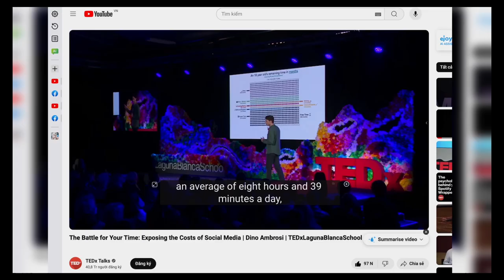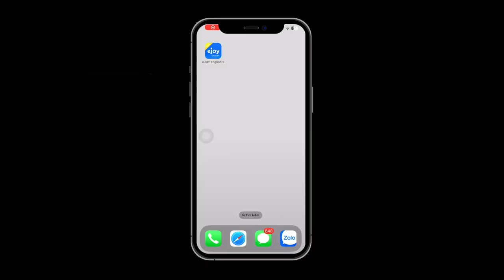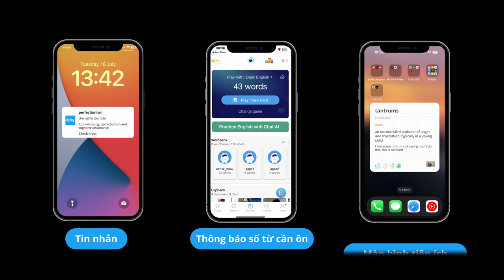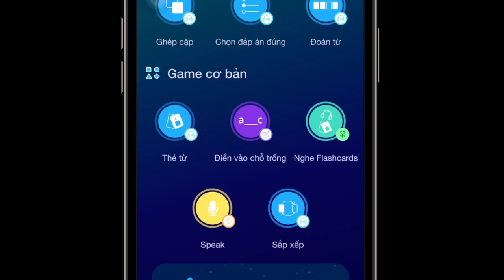Cách Lưu trữ và Ghi nhớ Từ vựng hiệu quả với eJOY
🤔 Bạn thường xuyên xem video và đọc các tài liệu tiếng Anh nhưng luôn cảm thấy bất tiện khi phải dừng lại giữa chừng để ghi chép từ vựng?
🤔 Bạn gặp khó khăn trong việc ôn tập và ghi nhớ các từ vựng dù đã ghi chép lại?

👉 Hãy xem ngay video này để khám phá bí quyết lưu trữ và ghi nhớ từ vựng hiệu quả cùng eJOY nhé!

👉 Cách xem video song ngữ, tra cụm từ chuyên ngành trên video YouTube, Netflix với từ điển eJOY AI
👉 Cách Tra Từ Khi Đọc Văn Bản Online Trên eJOY eXtension
👉 Cách dùng từ điển eJOY AI để tra dịch file PDF trên máy tính
👉 Cách Tra từ trên file PDF với app eJOY English 2
👉 Cách sử dụng tính năng Scan để tra từ trên tài liệu giấy của app eJOY English 2